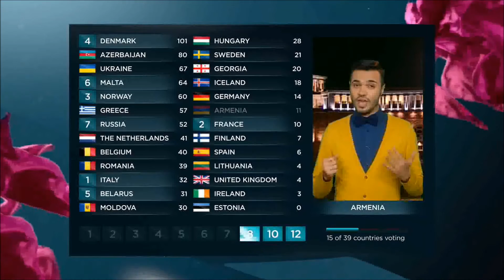Eurovision 2013 : Vote of Armenia (HD) (1080p)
This video shows the vote of Armenia during Eurovision Song Contest 2013. The spokesperson was André (singer, Armenia's representative in Eurovision 2006). Dorians represented Armenia in Eurovision 2013 with the song "Lonely Planet". They finished 18th with 41 points.

The Armenian vote (in final) :
12 points  Ukraine
10 points  Georgia
8 points  Greece
7 points  Russia
6 points  Malta
5 points  Belarus
4 points  Denmark
3 points  Norway
2 points  France
1 point  Italy